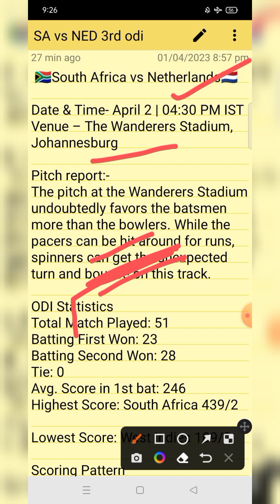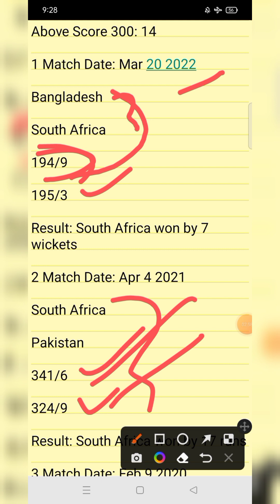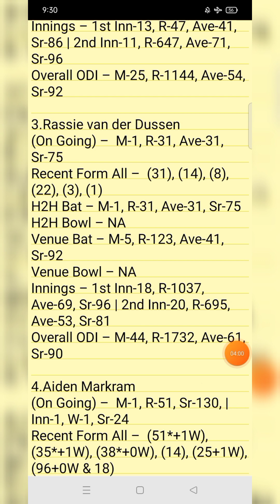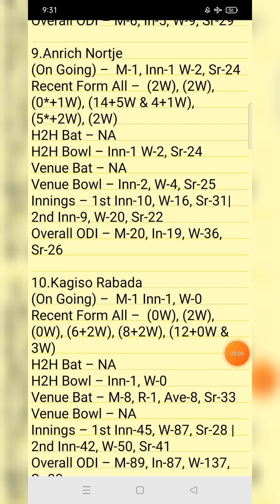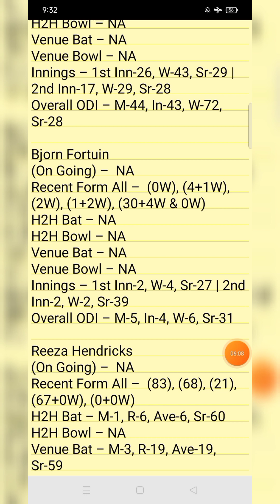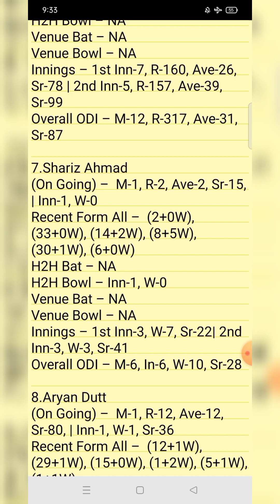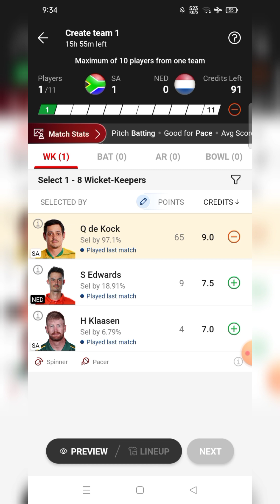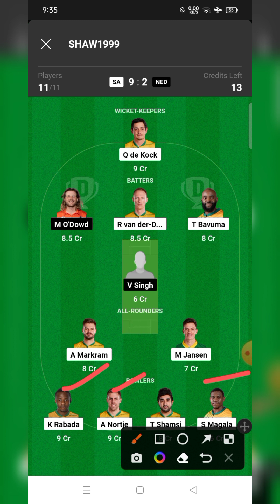SA vs NED 3rd ODI Dream11 Prediction|| SA vs NED 2023 Dream11 team today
Gujarat taitans vs Chennai super kings dream 11 prediction
gujrat vs Chennai dream 11 team
ipl toda match 2023 prediction

Sourav Shaw